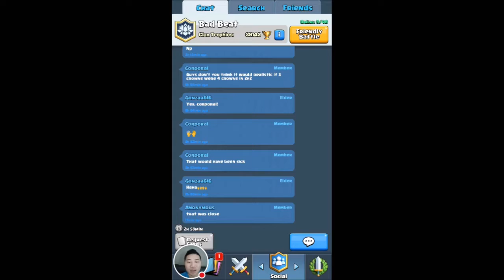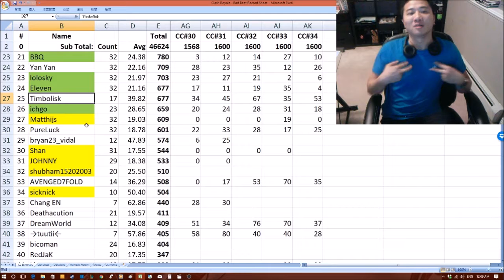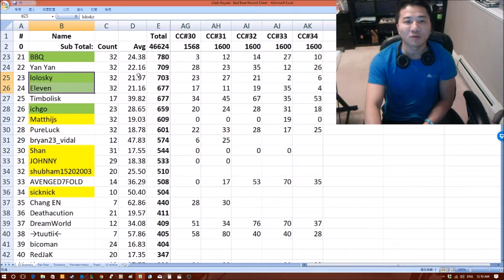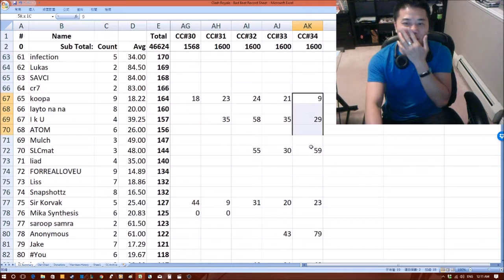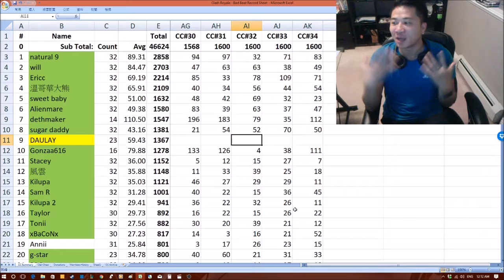Clash Royale - 34th Level 10 Clan Chest opening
Tracking Sheet on 3:14

This is the 34th Clan Chest challenge with my clan, Bad Beat. We did great this time and completed it with about 1day and 12 hours left.

Top 5 Crown Contributors:
1 dethmaker - 112
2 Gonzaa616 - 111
3 natural 9 - 83
4 Anonymous - 79
5 Ericc - 71

Rewards:
- 1620 Gold
- 14 Flying Machine (R)
- 13 Valkyrie (R)
- 2 Dark Prince (E)

Battle Deck:
- Skeletons = Level 12
- Spear Goblins = Level 12
- Minions = Level 12
- Arrows = Level 12
- Hog Rider = Level 10
- Giant = Level 10
- Baby Dragon = Level 6
- Electro Wizard = Level 2

Trophies: 3990
Arena: 10
Clan: Bad Beat
Clan Trophies: 39142

I will try my best to make more and better videos. Thank you again for your support.

I recorded this video with the YouTube Gaming app on my smartphone, OnePlus 5 and OBS Studio on my PC.  Edited by Window Movie Maker and Window Paint 3D.